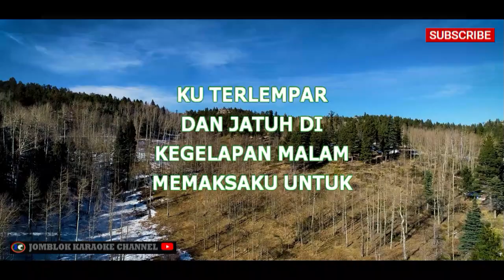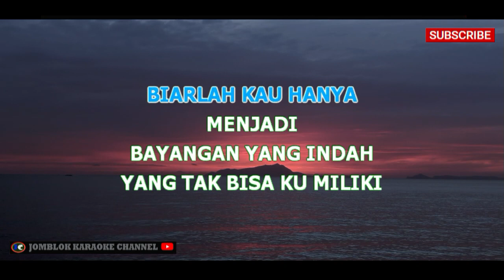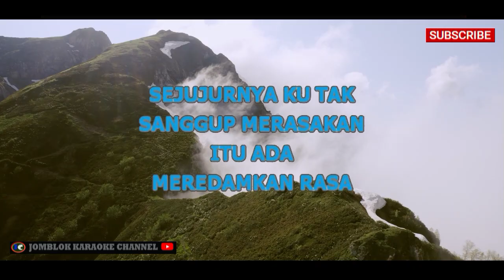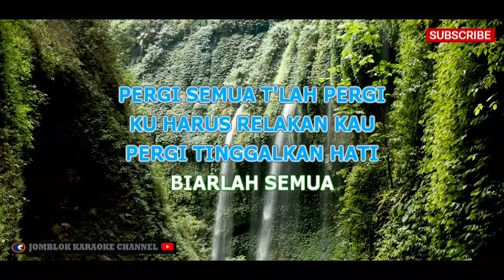ST12 Sebuah Kenyataan v2 Karaoke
Artis: ST12
Album: P.U.S.P.A
Tahun: 2008

Deskripsi:
"Sebuah Kenyataan" adalah salah satu lagu dari album "P.U.S.P.A" yang dibawakan oleh grup musik ST12. Lagu ini memiliki gaya musik pop rock yang khas dengan lirik yang menggambarkan perasaan seseorang yang harus menerima kenyataan pahit dalam hubungan cinta. Melalui lagu ini, ST12 menyampaikan pesan tentang keteguhan hati dalam menghadapi realitas yang tidak selalu sesuai dengan harapan.

Tag (Model 2)